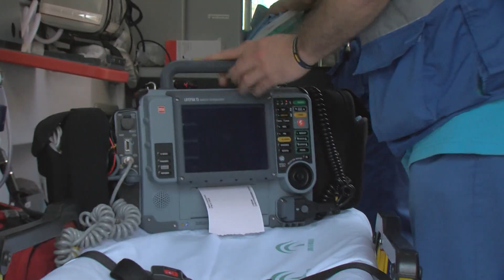Nieto lleva al Parlamento las denuncias de los trabajadores de las ambulancias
La portavoz del grupo parlamentario Por Andalucía y diputada de Izquierda Unida, Inmaculada Nieto, ha manifestado su solidaridad con la plantilla de la empresa concesionaria del servicio de ambulancias del SAS, que anuncia la huelga a partir de este próximo miércoles en la comarca. Nieto llevará al Parlamento andaluz las reivindicaciones de estos trabajadores.